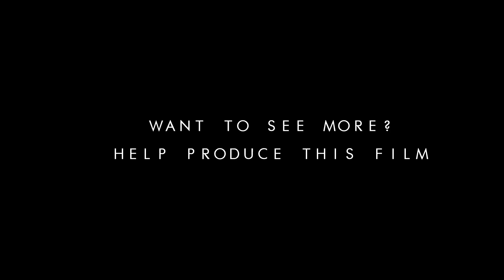"MURDOCK" SHORT DIGITAL FILM.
The demons never lose you... they wait till your happy and take it away. HELP produce this film.